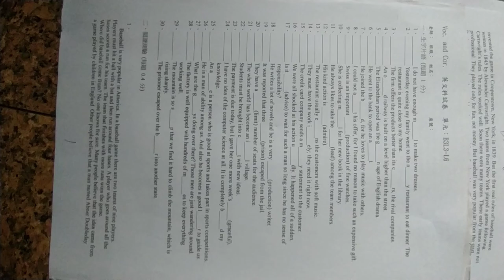VID 20240430#重拍#高中英文試題 08含答#HKS#HKHS 150820